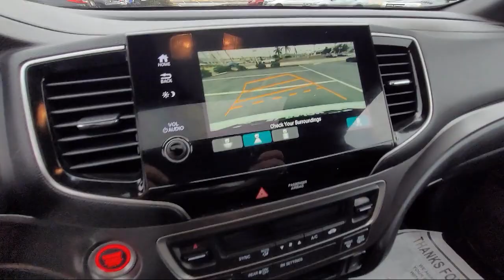2020 Honda Passport EX-L San Diego El Cajon Chula Vista Mission Valley Santee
2020 Honda Passport EX-L Stock Number: 99865K Vin:5FNYF7H52LB003403.